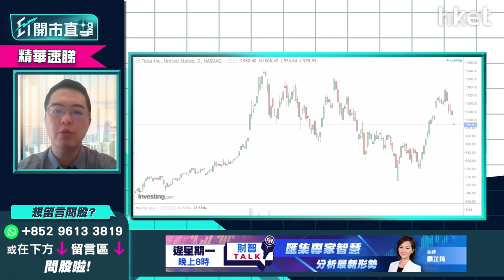【ET開市直擊】（精華）美股公布業績期將至 可偷步買入炒業績？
受5月加快加息及縮表、通脹高企，以及十年期債息續升影響，美股三大指數連日回調，以納指較傷，比歷史高位低17%。美股即將步入公布業績期，覺得美股回調已深較抵買的投資者，現可否偷步買入優質股炒業績？

泰豐東方資本基金經理朱晉民（朱Sir）認為，無論中國或美國，不少股票公布業績後，無論業績好或壞，股價下調機會均較高。以Tesla（TSLA.US）為例，對上一季公布末期業績，適逢美股受壓，即使淨利潤高達13%，業績無可挑剔下，仍被市場沽售，裂口低開收市大跌近8%。若投資者於700至800美元低位沽出，及後升至1150美元高位便無法獲利。

港股方面，前陣子各股票公布去年度末期業績時，只有少量股票於績後能造好，美團（03690）便是其中一個為數不多的好例子，其餘大篰分股票均股價下跌。可見中國及本地市場宜公布業績後，才參考業績之優劣，再視乎當時市況定奪是否買入，總比之前博業績來得安全。